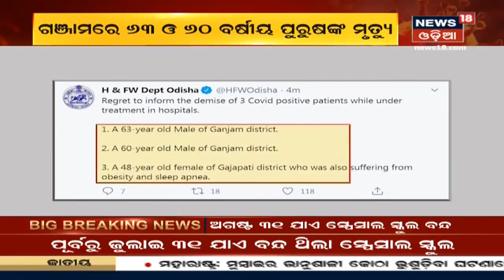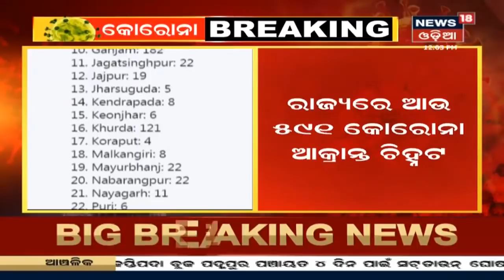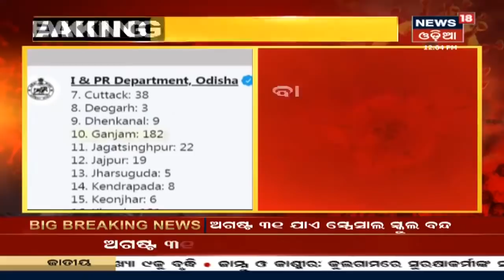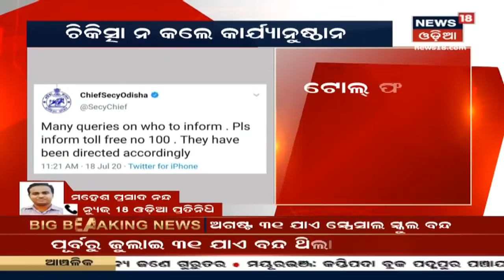Coronavirus Update: ଆଉ ୩ କୋରୋନା ମୃତ୍ୟୁ, Ganjamରୁ 2 ଜଣ ଓ Gajapatiରୁ ଜଣେ ମୃତ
Coronavirus Update: ରାଜ୍ୟରେ ବଢିଚାଲିଛି କୋରୋନା ମୃତକଙ୍କ ସଂଖ୍ୟା | କୋରୋନା ନେଲା ଆଉ ୩ ଜଣଙ୍କ ଜୀବନ । Ganjamରୁ 2 ଜଣ ଓ Gajapatiରୁ ଜଣେ ମୃତ । Ganjamରେ ମୃତକଙ୍କ ବୟସ 63 ଓ 60 ଏବଂ Gajapatiରେ 48 ବର୍ଷୀୟ ବ୍ୟକ୍ତିଙ୍କ ମୃତ୍ୟୁ | 18th July 2020

News18 ଓଡ଼ିଆ ହେଉଛି ଓଡିଶା ର ନାମୀ ଦାମୀ ନ୍ୟୁଜ ଚ୍ୟାନେଲ ଭିତରୁ ଗୋଟିଏ | Odishaର ଛୋଟ ମୋଟ ଖବର ଆପଣ ପାଇଁ ପାରିବେ ଏହି ଚ୍ୟାନେଲ ମାଧ୍ୟମରେ |